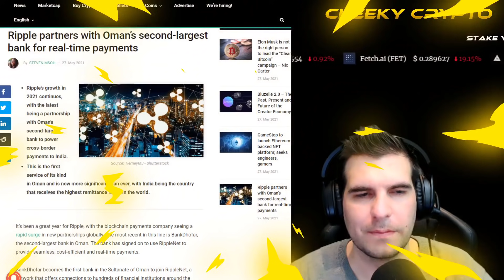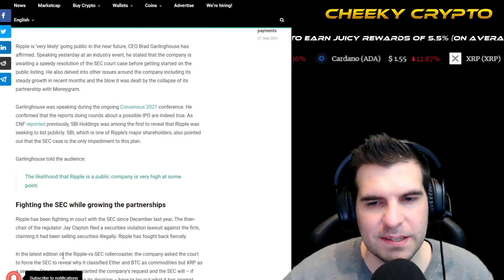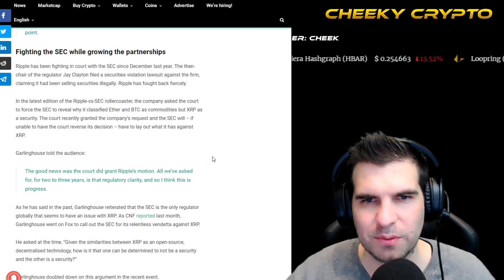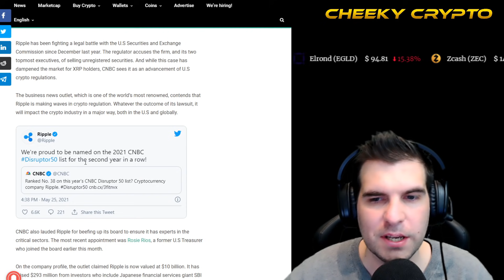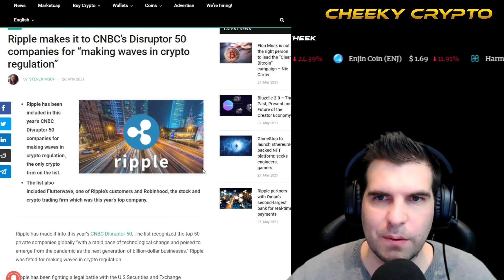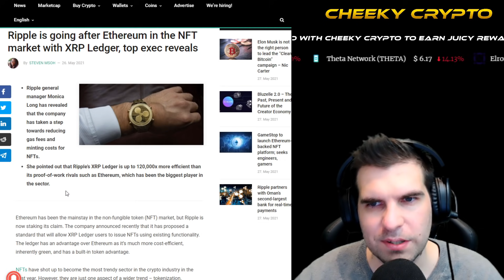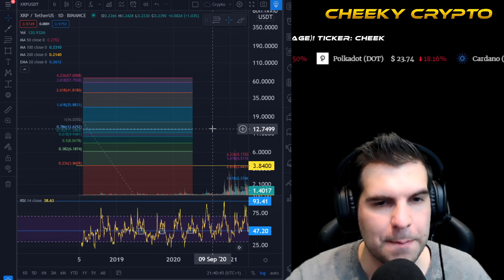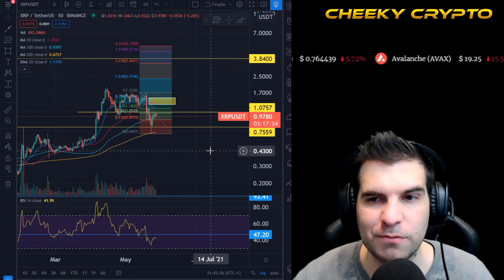🔥 $67 XRP 🔥 XRP Price Prediction 2021 | Huge Ripple News | Cheeky Crypto News Today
Today we’re going to share our thoughts on the recent Ripple news, give our XRP price prediction for 2021 and talk about how high XRP price could go.

In this XRP cryptocurrency video we take a look at the latest XRP crypto news and see what has been happening in the Cryptocurrency space in the last 24 hours. We also open up the live chat to Q&A and encourage an active open, two way communication to help everyone grow together.

00:00 Intro
01:12 New Ripple Partner
02:08 Ripple To Go Public
03:49 Ripple Top 50 Company
05:04 XRPL NFT Platform
07:50 XRP Technical Analysis - XRP Price Prediction 2021
18:18 Final Thoughts
20:30 Remember to LIKE & SUBSCRIBE